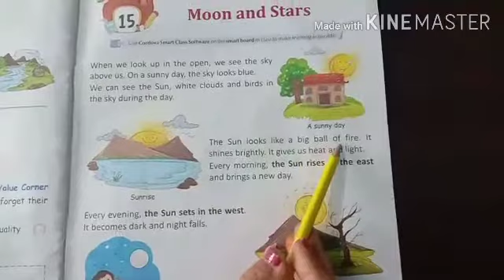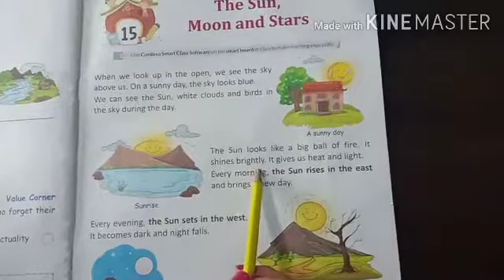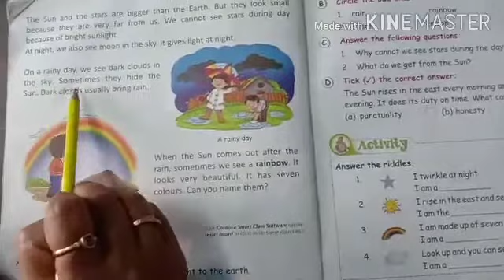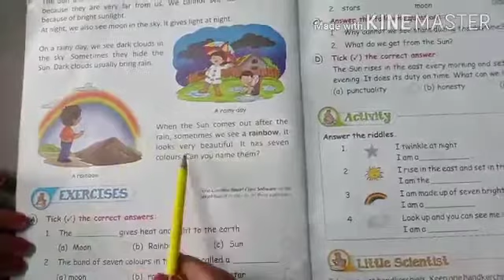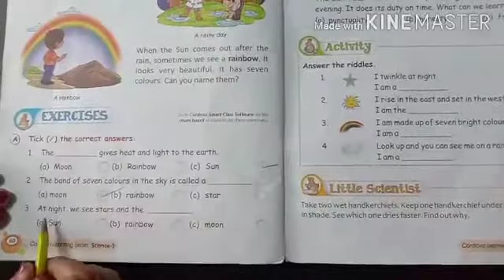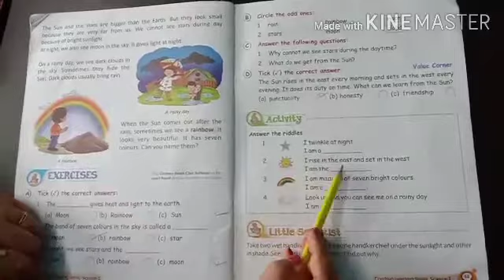Std- l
Science - The Sun, Moon and Stars